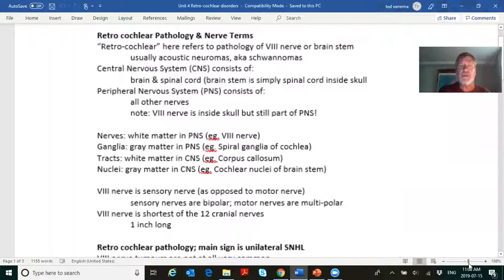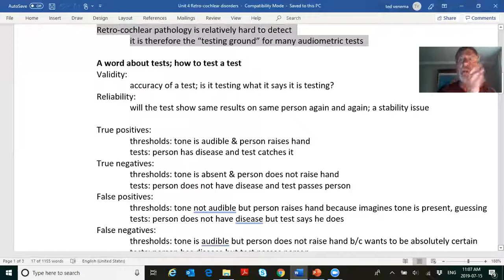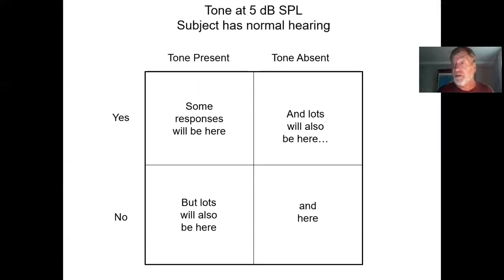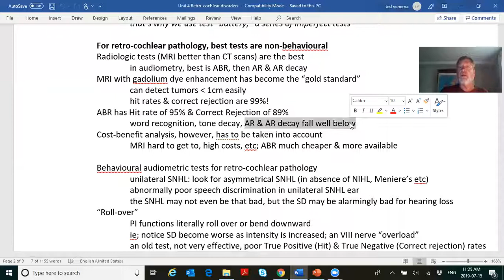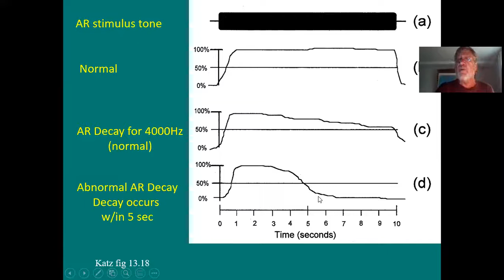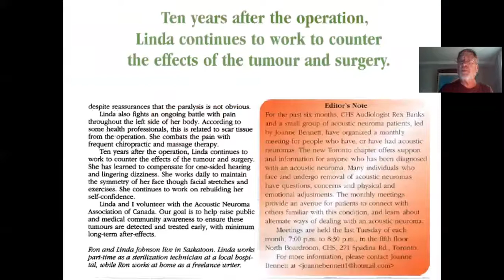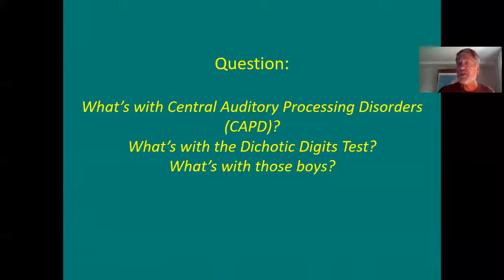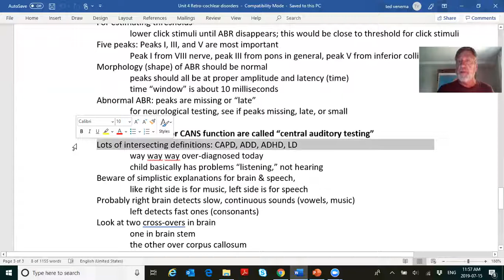125 July 15, 2019